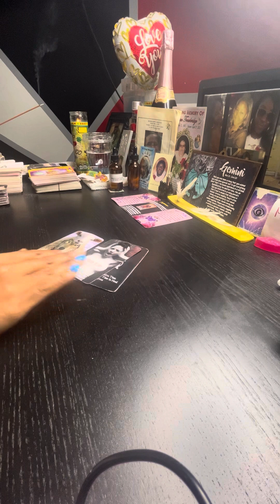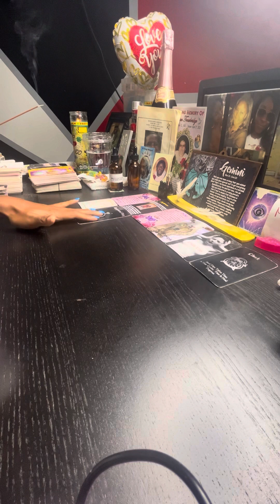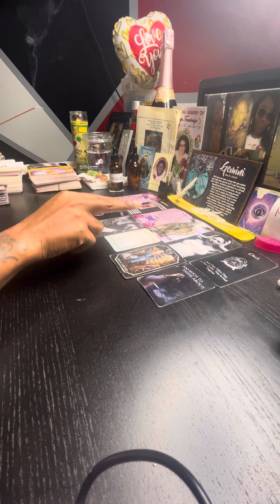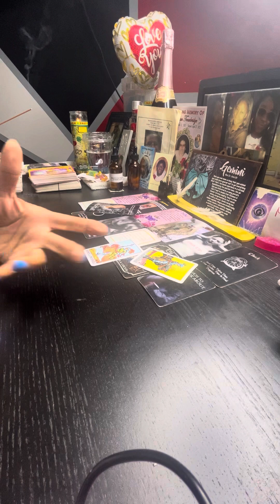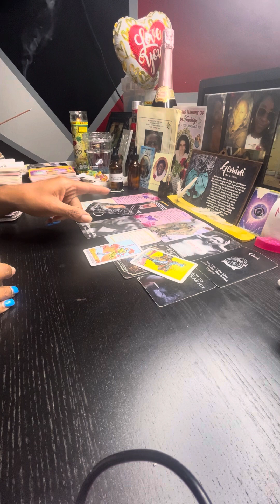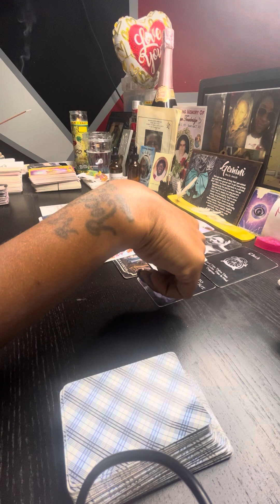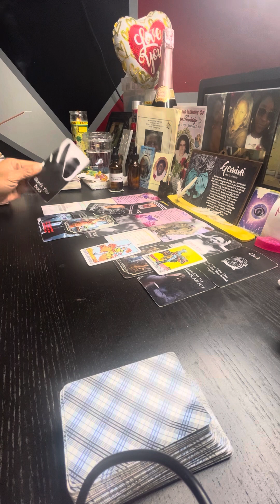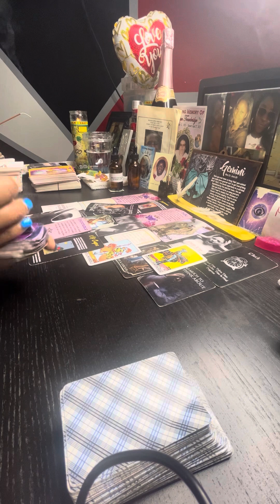PT.1🫵🏽 NO LONGER IN REGRET OVER DEALING WITH THIS EMPEROR REALIZING IT’S A LOT OF WORK & 🙅🏽‍♀️☮️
$75 - FaceTime READING
$44.44 - Video Link Reading
$150 - Vent session (Up to 2.5 hrs)